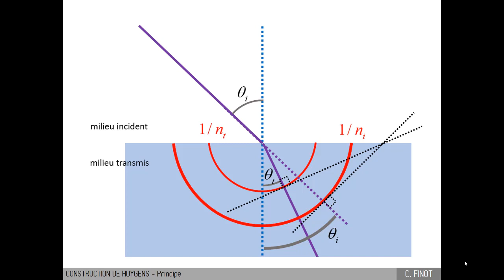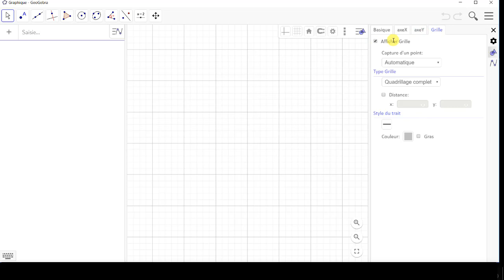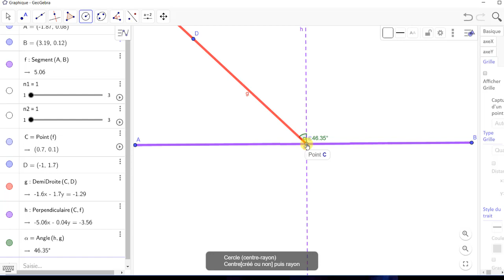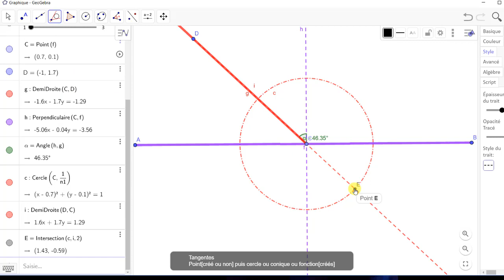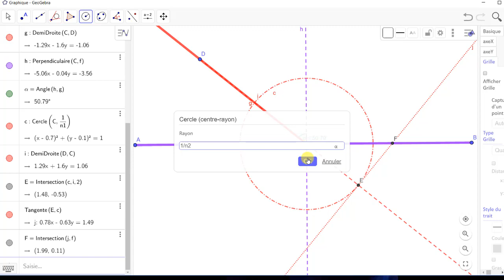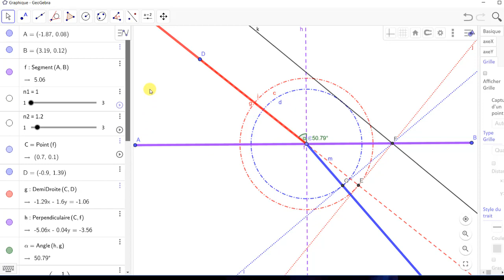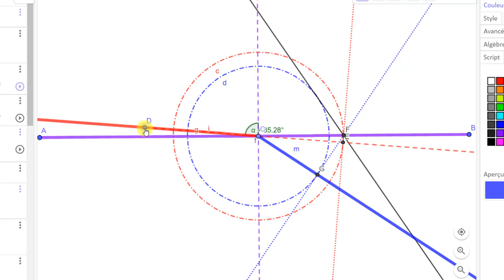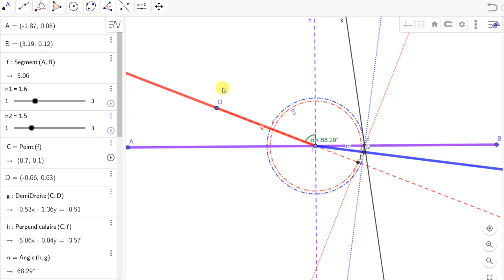C2.2D3 - Réfraction - Construction de Huygens pour les milieux isotropes - Geogebra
Vidéo du chapitre 2 : Réflexion et réfraction

Nous décrivons ici l'utilisation de la méthode de Huygens pour construire la propagation d'un rayon réfracté dans un milieu isotrope. Pour réaliser la construction géométrique rigoureuse de ces rayons, nous utilisons ici le logiciel Geogebra disponible gratuitement.